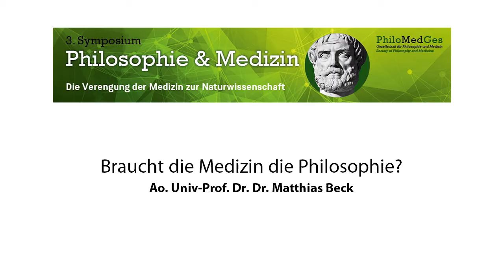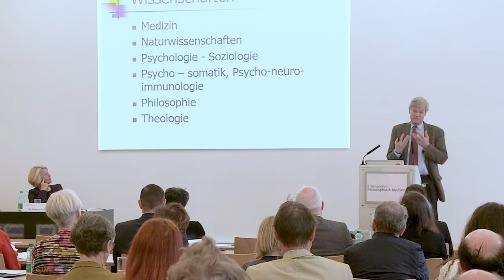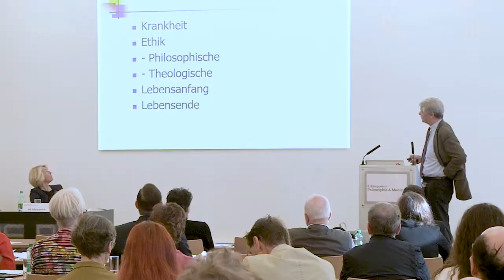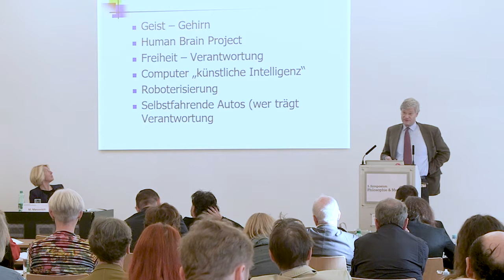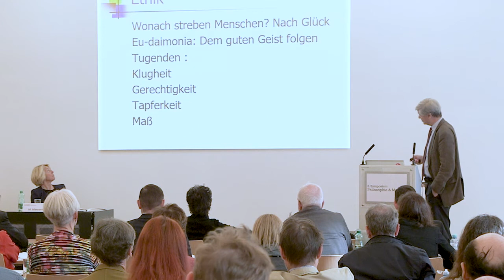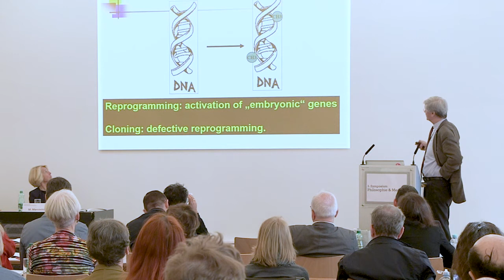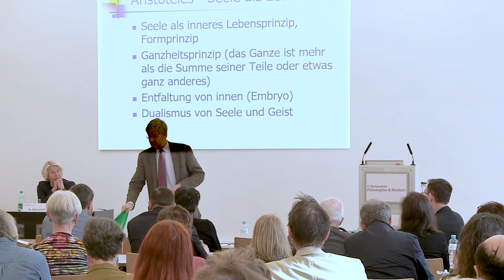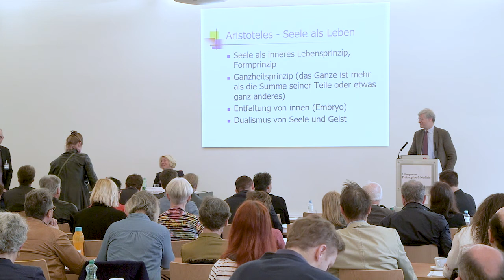Braucht die Medizin die Philosophie? - Ao. Univ-Prof. Dr. Dr. Matthias Beck